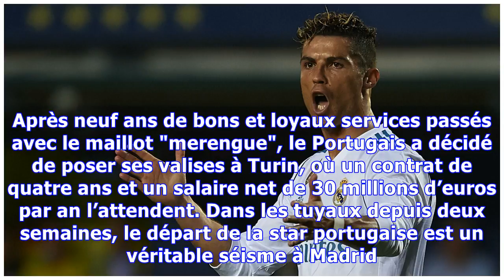C’est officiel, Cristiano Ronaldo quitte le Real Madrid !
La Juventus vient donc de boucler un transfert majeur. Le Real Madrid a annoncé mardi le départ de sa star, Cristiano Ronaldo. Après neuf ans de bons et loyaux services passés avec le maillot "merengue", le Portugais a décidé de poser ses valises à Turin, où un contrat de quatre ans et un salaire net de 30 millions d’euros par an l’attendent. Dans les tuyaux depuis deux semaines, le départ de la star portugaise est un véritable séisme à Madrid. Ou plutôt, la deuxième vague d’ondes ressenties, pl...